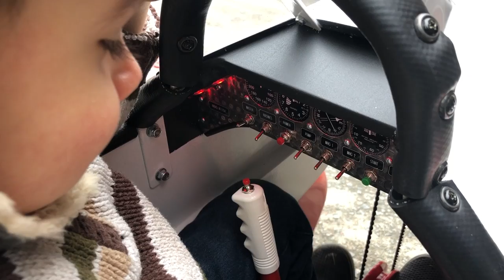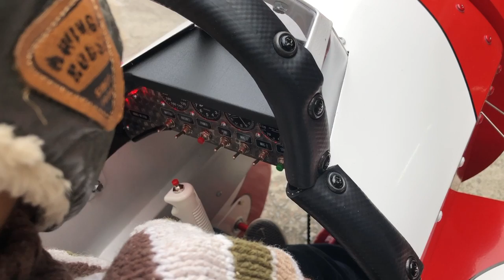Incredibly Detailed Gee Bee R2 Pedal Plane || ViralHog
Occurred on February 9, 2019 / Blythewood, South Carolina, USA

"My son Axel driving his 1932 Gee Bee R2 pedal plane and looking really cute in his pilot outfit. He and I built this airplane together in our garage over six months before Christmas. Axel learned how to build, sand, paint and hopefully, I kindled a love for aviation in him."